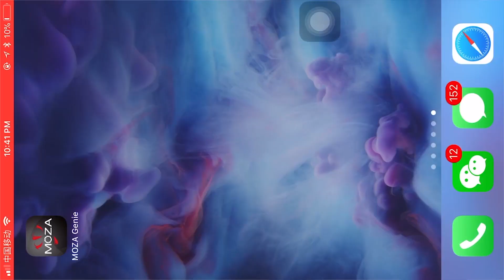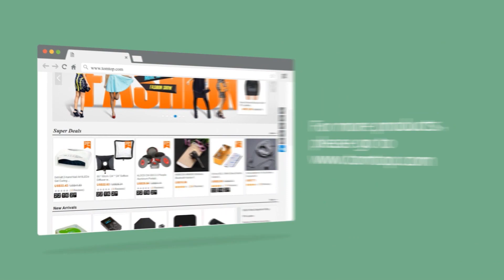Moza Mini-MI 3-Axis Smartphone Gimbal Stabilizer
Features:
Wireless phone charging: the gimbal with wireless charging for iPhone X/8/Plus, Samsung G8/9, Note 8/9, Huawei Mate 10, Xiaomi 6/7. Max payload of 10.6 oz allows more options on variant accessories to meet your filming requirement.
cinematic camera control: Via MOZA APP and ergonomic buttons, professional camera settings such as zoom, focus adjustment, object tracking, filter, Slow-motion time-lapse, exposure, iSO, shutter can be achieved.
Inception mode: the Mini-Mi features the flexibility of manual positioning and 360° rotation from all 3 axes based on customized settings, which can go from a slow Dutch tilt to a quick pan, offering limitless cinematic potential.
Super follow modes: Mini-MI each axis can be controlled individually by 8 follow modes.
4 Mounts for creative combination: Two 1/4 smartphone mounts for a light or mic. The others for a tripod or extension pole are on the backside and the bottom of the handgrip.